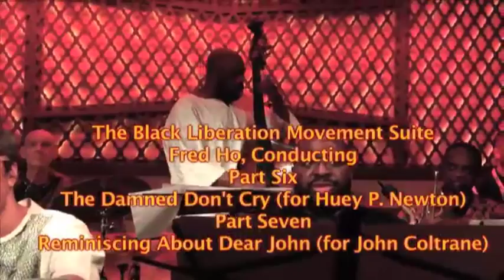Cal Massey"s Black Liberation Movement Suite conducted by Fred Ho Parts 6 and 7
Part Six: The Damned Don't Cry (for Huey P. Newton) and Part Seven: Reminiscing About Dear John (for John Coltrane)  at the Red Rooster in Harlem, NYC.